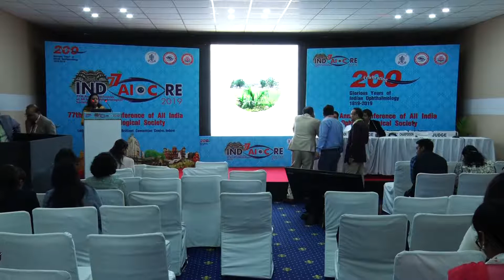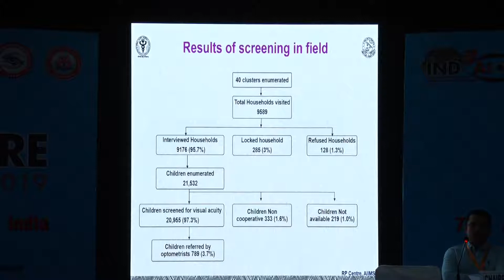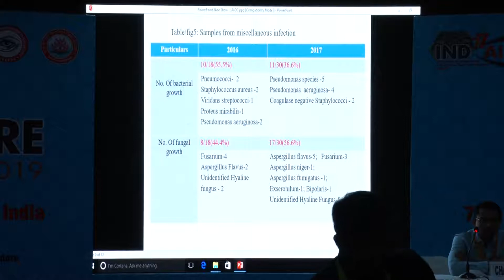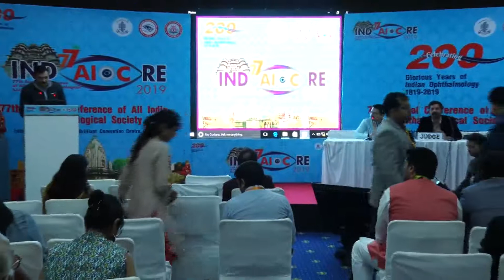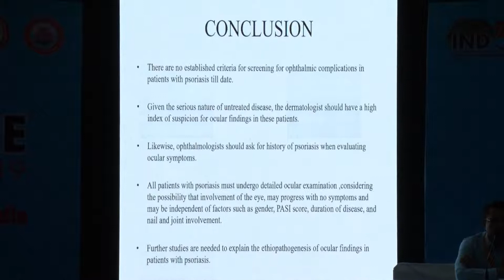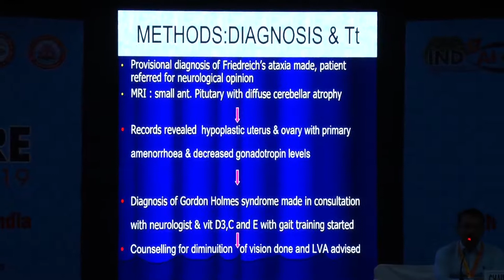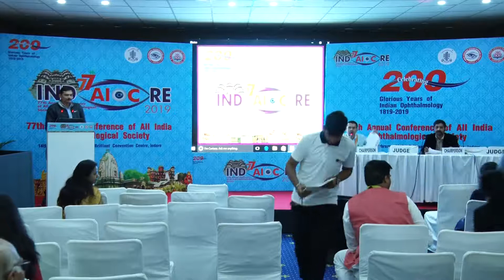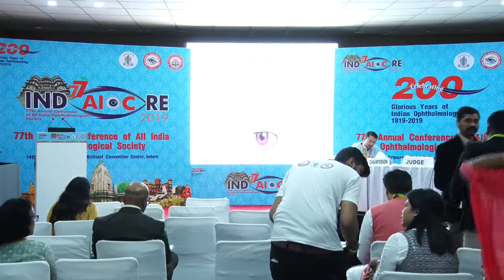AIOC2019 - PPP Comprehensive Ophthalmology